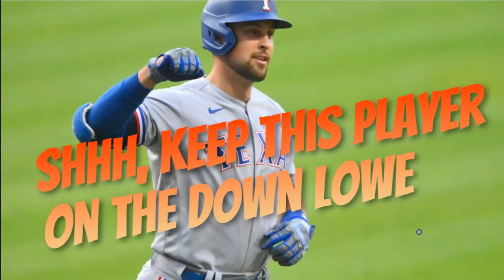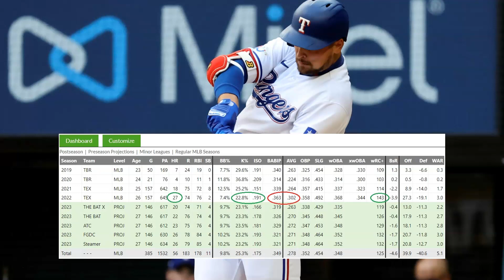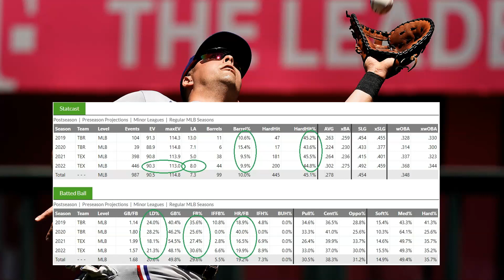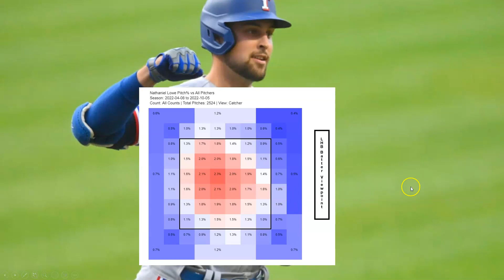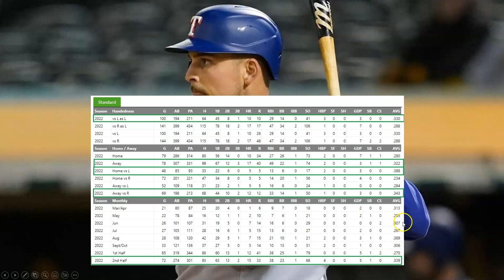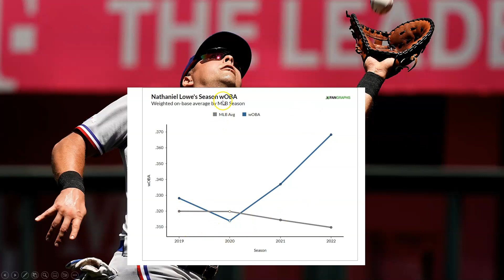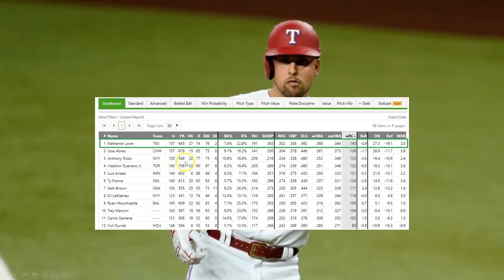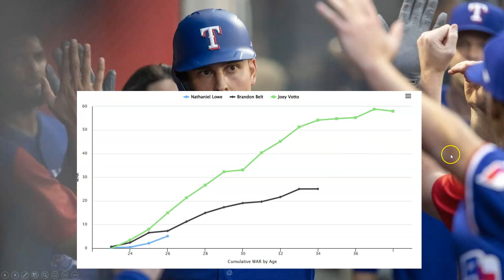What, if anything, are we doing with Nate Lowe? Sports Card Investing / Collecting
After an impressive 2022, what can we expect from the Rangers 1b going forward?